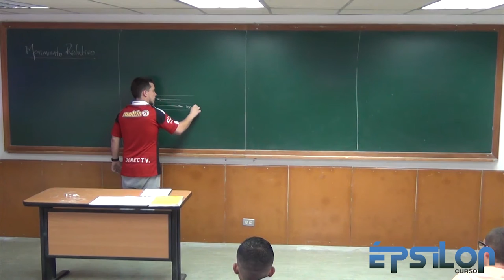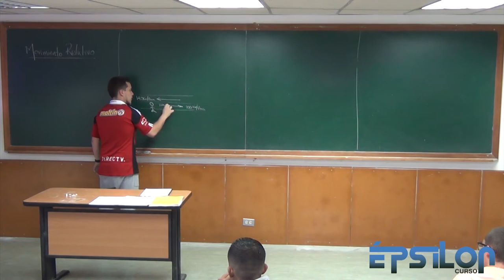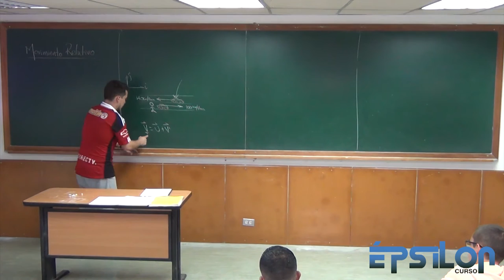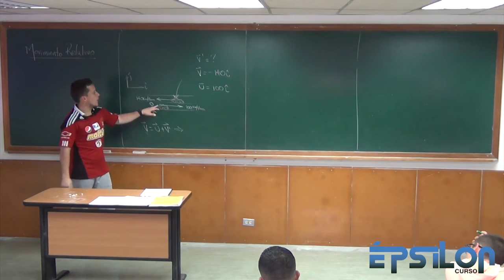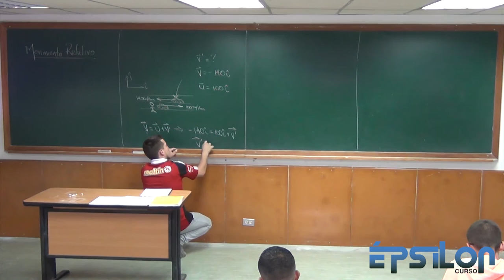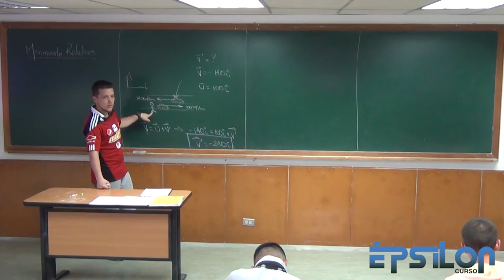Movimiento Relativo (Parte 3/6)